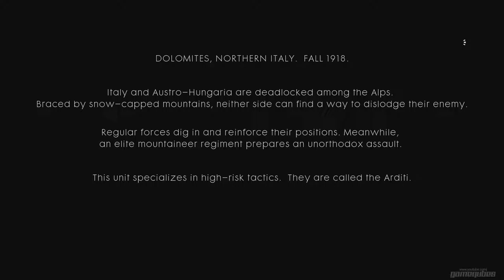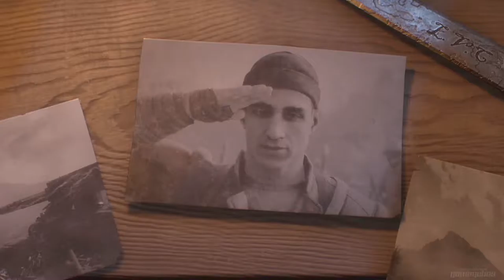Battlefield 1 : Walkthrough Part 10 - Avanti Sovoia: O LA Vittoria [NO COMMENTARY]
Battlefield 1 No commentary Gameplay Walkthrough in 1080p 60fps

Mission: Avanti Sovoia: O LA Vittoria

The player takes the role of Luca Vincenzo Cocchiola, a soldier in the Royal Italian Army's Arditi regiment as he is in search for his brother Matteo while fighting to push back Austro-Hungarian forces in the Italian Alps.

Developer:  EA DICE
Publisher: Electronic Arts
Series: Battlefield
Release date: 21st, Oct 2016
ESRB: